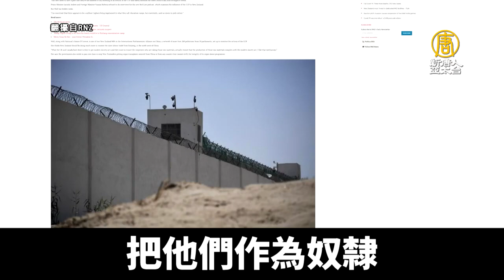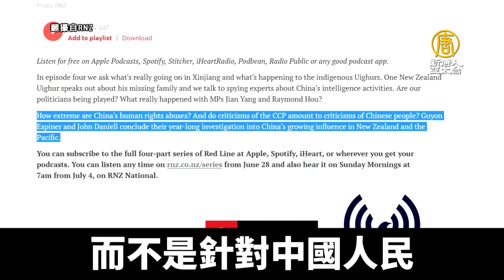紐議員批中共活摘法輪功 總理：已向中方提器官問題｜@ChinaBreakingNewsTV ｜20210706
紐西蘭廣播電台5日節目關切中共滲透，執政黨工黨國會議員華爾，抨擊中國共產黨活摘器官、現代奴隸制，喊話政府立法、強硬應對中共；這消息獲得媒體廣泛關注，被認為突破了工黨避免批評中共的作風。紐西蘭總理阿爾登，(5日)下午記者會回應，已向中方提出器官問題。